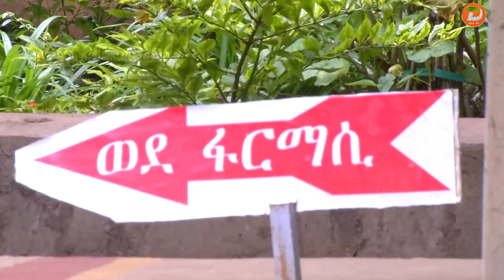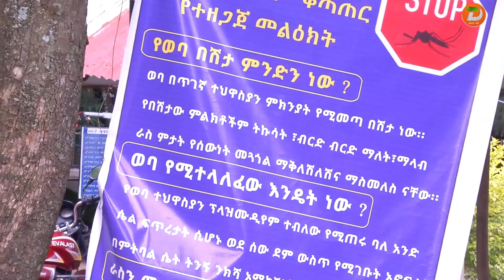በጉራጌ ዞን የወባ በሽታ ባልተለመደ ሁኔታ በተለያዩ አካባቢዎች እየተከሰተ መሆኑን የዞኑ ጤና መምሪያ አስታወቀ